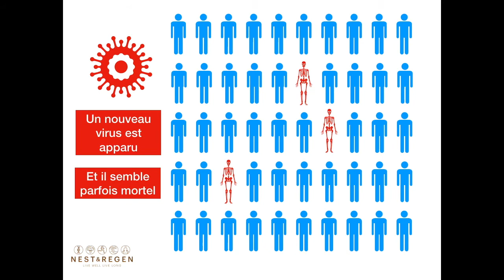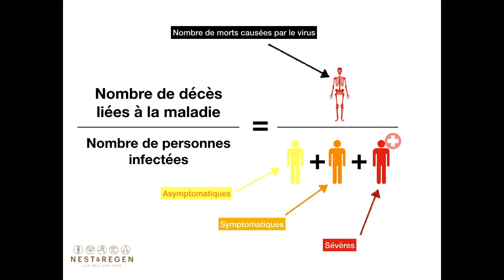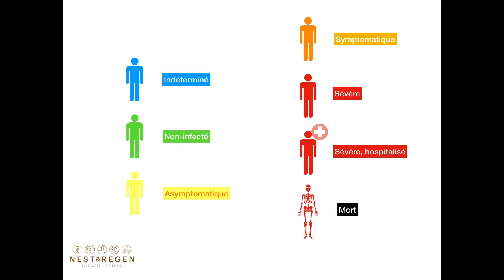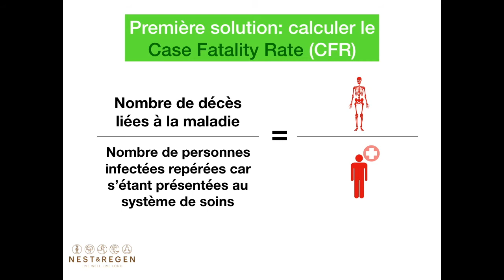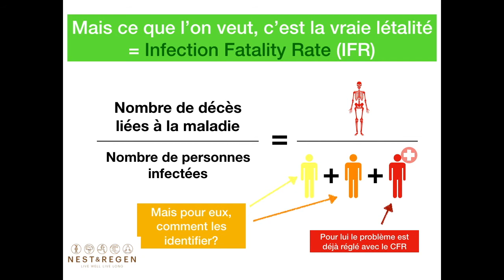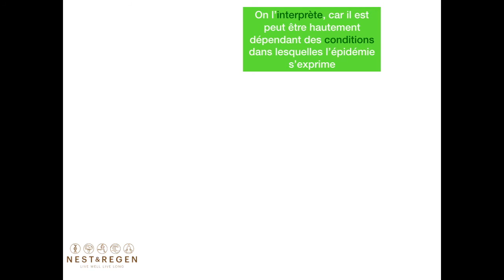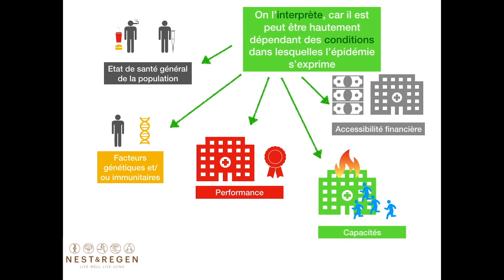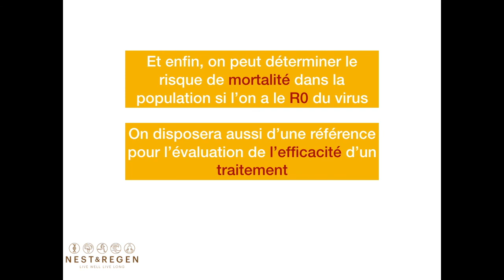Comprendre le covid-19, partie 1, estimer la létalité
La première partie d'une série de plusieurs vidéos pour tenter de comprendre ce que le covid signifie pour nous. Aujourd'hui, comment estimer la létalité d'un nouveau virus.

Autrement, je suis le Dr Vincent, docteur en médecine générale, docteur en épidémiologie, et coach médical et ceci est ma chaîne de vulgarisation en sciences médicales.